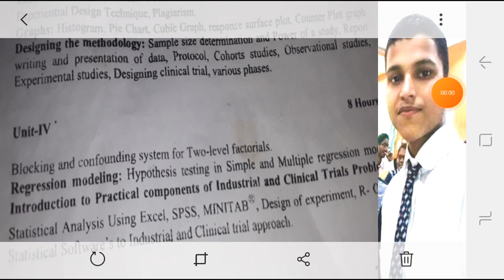Unit-4th biostatistics. blocking in 2k Factorial design.bpharm 8th SEM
@BIPSR TALKS

Playlist of Social and preventive pharmacy 8th SEM

Here you get our all playlist link which help you easily get the all imp videos.

👉 Medicinal chemistry B-pharm 6th semester all synthesis with their MOA

Pharmaceutical inorganic chemistry      B-pharm 1st sem notes..